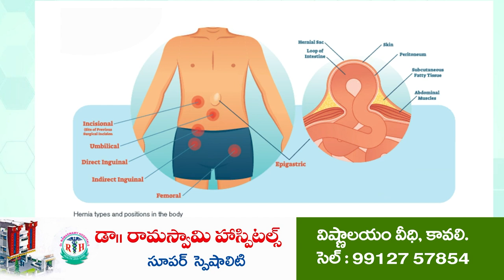కొండాపురంలో ప్లెక్సీల రగడ...! | Flexiwar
యువగళం స్వాగత ప్లెక్సీల ఏర్పాటుకు ఎన్ఆర్ఐ కాకర్ల సురేష్ యత్నం
నియోజ‌క‌వ‌ర్గ ఇన్‌చార్జ్ బొల్లినేని సూచనల మేరకే ఏర్పాటు చేయాలని టీడీపీ నేత‌ల అడ్డు
పోలీసులకు పిర్యాదుతో ఎస్సై ఖజావలి టీడీపి నేతలతో చర్చలు, స్వల్ప వాగ్వివాదం
లా అండ్ ఆర్డర్ సమస్యలు తీసుకురావద్దని ఎస్సై హెచ్చరికలు
కాకర్ల తీరుపై కొండాపురం టీడీపీ నేతల ఆగ్రహం